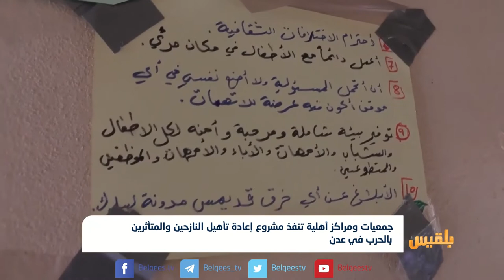جمعيات ومراكز أهلية تنفذ مشروع إعادة تأهيل النازحين والمتأثرين بالحرب في عدن| تقرير: حنين جمال